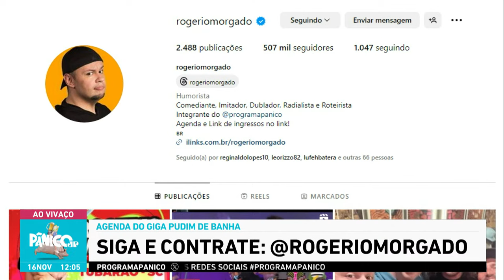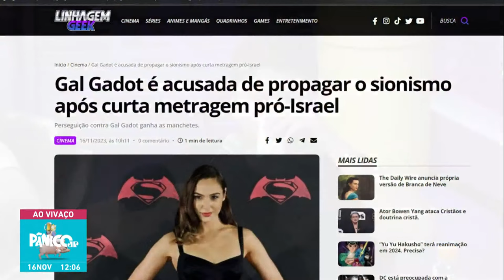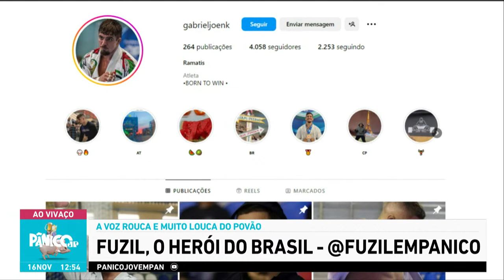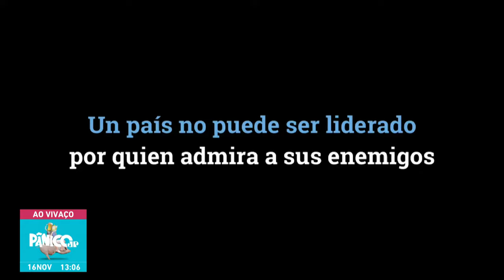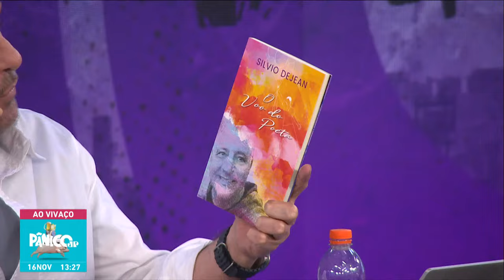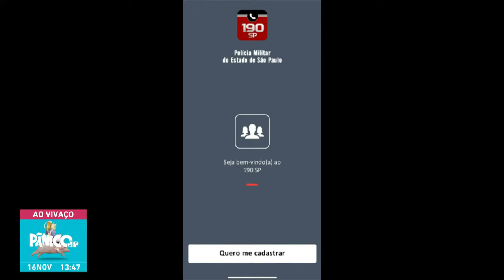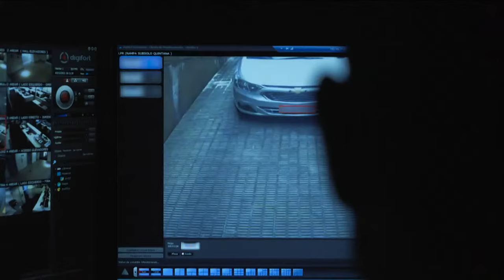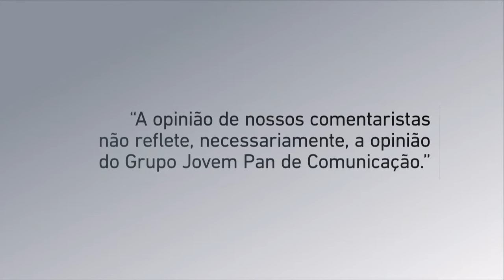CORONEL CÁSSIO DE FREITAS E CAPEZ - PÂNICO - 16/11/2023